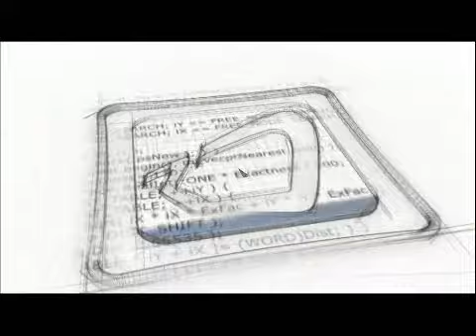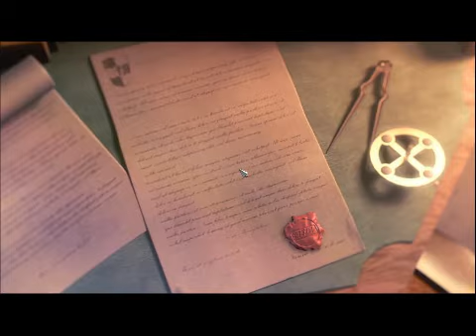Let´s Play Anno 1701 #001 - Siedlungsgründung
Mein erstes LP. In dieser Folge gründen wir unsere erste Siedlung und lernen das Spiel kennen. Viel Spaß :)